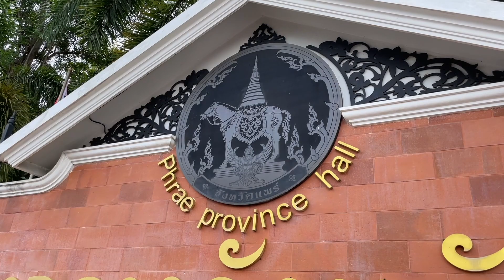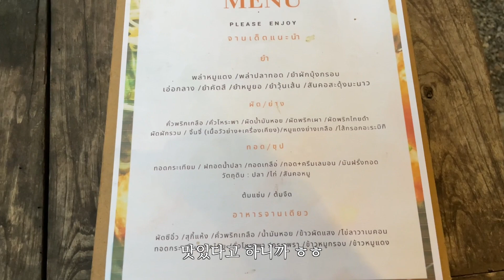프래 여행 🇹🇭 치앙마이 근교 북부 소도시는 어떨까? 90년 된 태국 전통집에서의 갬성 일상 Phrae Travel 태국북부여행 치앙마이근교여행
블로그 & 인스타그램를 팔로우 하시면 ‘출발하라’의 최신 소식과 여행 정보를 보실 수 있습니다.

iyaIxy9KQJQ